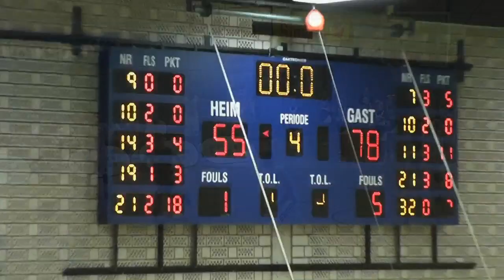FC Schalke 04 - NOMA Iserlohn Kangaroos 55-78 12.10.2013